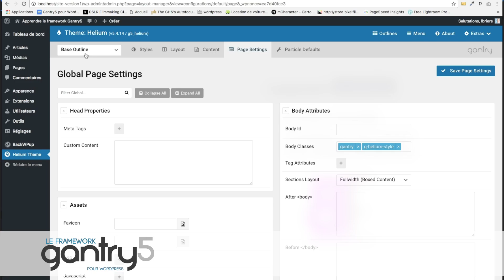Tuto bande annonce : Personnaliser et concevoir votre thème Wordpress avec le Framework GANTRY 5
Apprendre à créer un thème WordPress en 6h30
Vous avez choisi le célèbre et très utilisé gestionnaire de contenu (CMS) WordPress pour concevoir votre propre site Web ou bien celui de vos clients et amis ? L'administration de WordPress n'a plus de secret pour vous, mais vous rencontrez des difficultés pour construire, structurer et personnaliser votre thème WordPress ?
Je vous propose, étape par étape, d'y parvenir en apprenant le Framework GANTRY.
Outil très puissant, il vous permettra à la fois d'aller très loin en terme de conception de thèmes WordPress, tout en restant accessible aux premiers apprenants.
Au programme de cette formation Thème WordPress avec Gantry
Après un rappel rapide des fondamentaux sur WordPress, nous verrons comment :
- Installer GANTRY5 (framework opensouce)
- Apprendre à construire la structure du template
- Maîtriser la notion de particules GANTRY5
- Concevoir un template et personnaliser les styles.
Découvrez ce formidable outil par des exemples simples et ludiques.
Je suis Laurent BRIERE, formateur PAO/WEB depuis 20 ans, concepteur de sites Internet, spécialiste reconnu des CMS Joomla et WordPress. Rejoignez-moi vite pour cette formation sur GANTRY 5! Je reste disponible dans le salon d'entraide du cours pour répondre à vos questions.